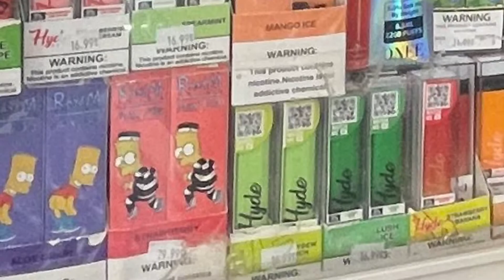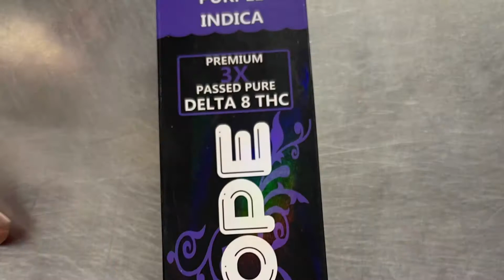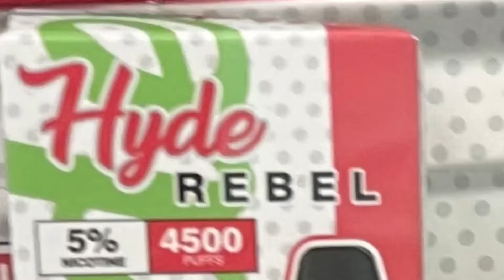Sunoco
Smoke shop